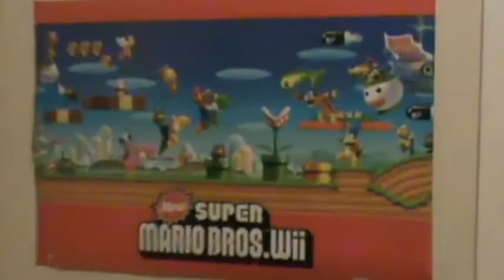How to Be A Gamer nerd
we made this when i was 12 and john was 11...so I finaly found the file